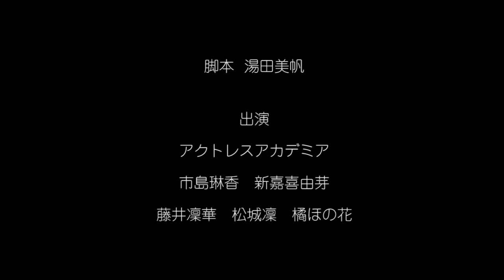AA「マリッジブルー」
脚本：湯田美帆
出演　市島琳香　新嘉喜由芽　松城凜　藤井凜華　橘ほの花